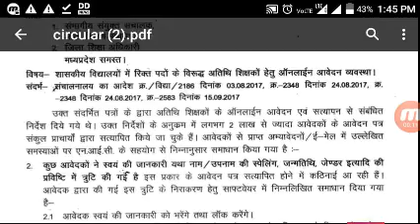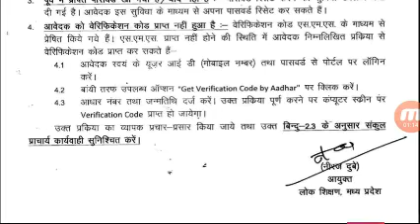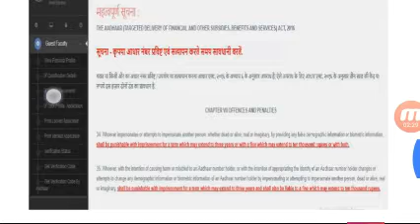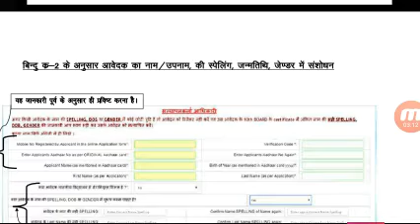अतिथि शिक्षक -- अगर वेरिफिकेशन नही हुआ तो देखें ये वीडियो।